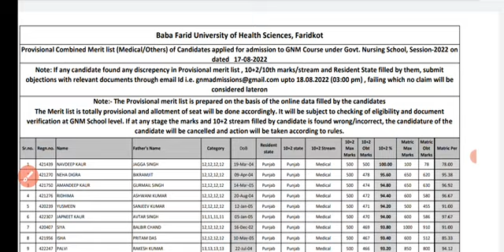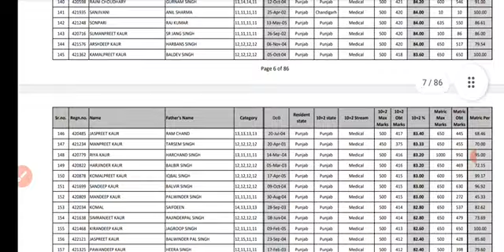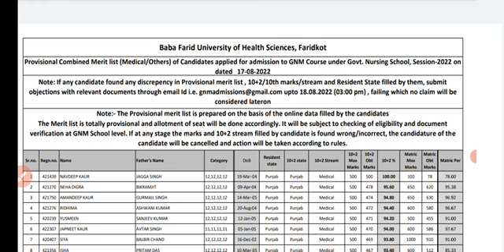Bfuhs ਨਵੀਂ ਭਰਤੀ ਪੰਜਾਬ 2022|ਬਾਬਾ ਫਰੀਦ ਯੂਨੀਵਰਸਿਟੀ ਭਰਤੀ 2022|bfuhs new update Today|NHM|CHO|mphw